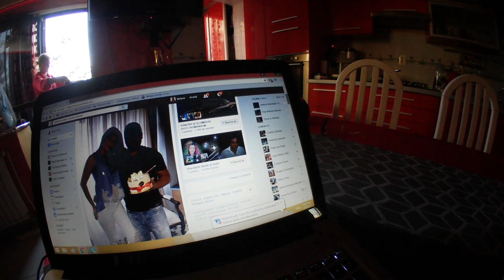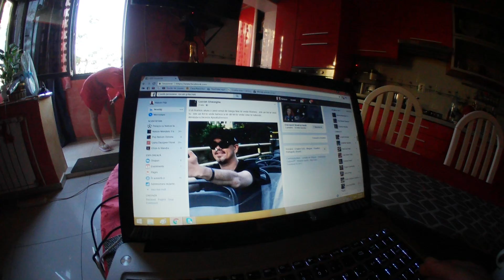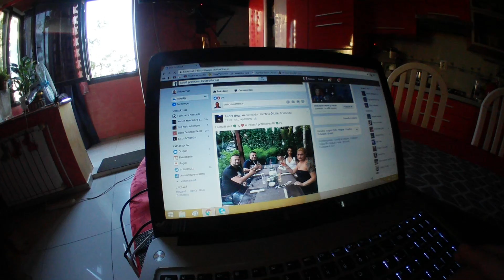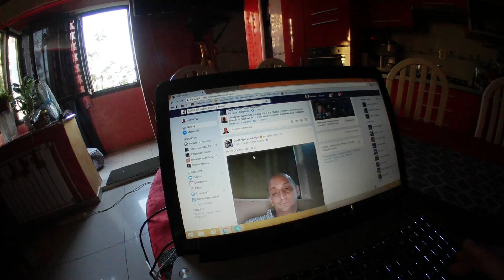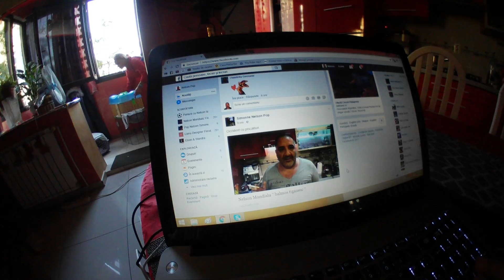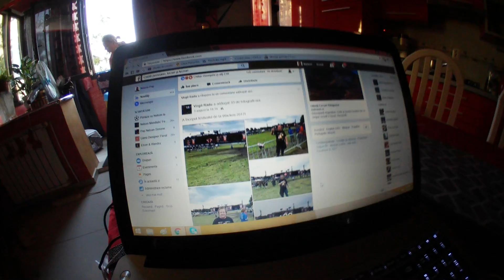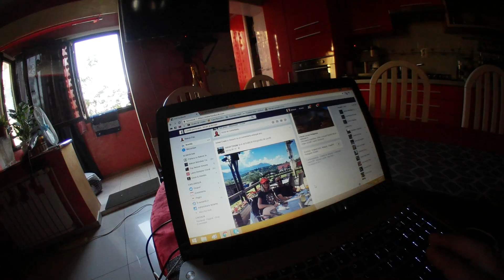Astazi se lasa cu farfale